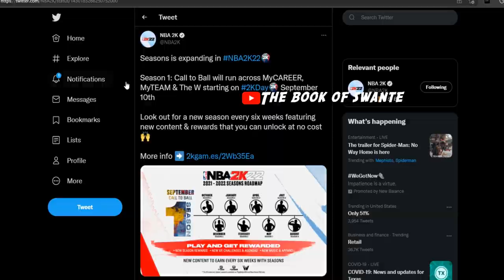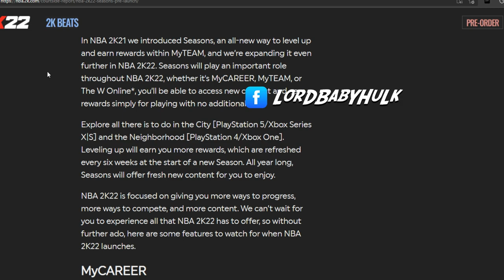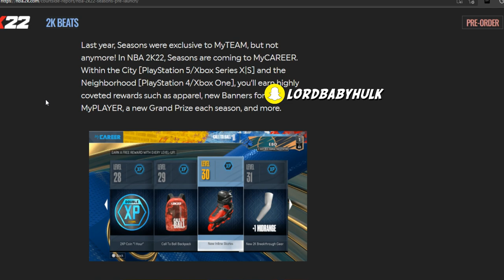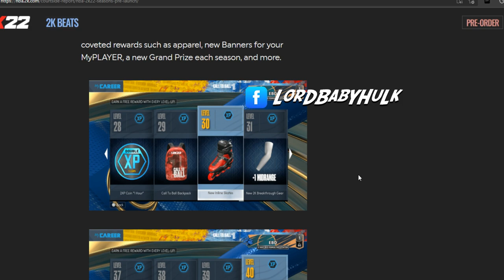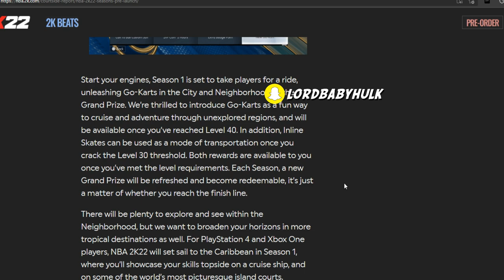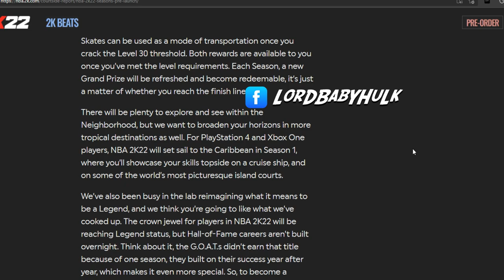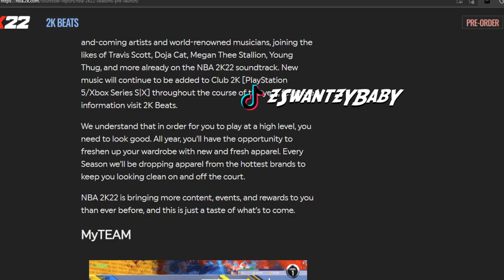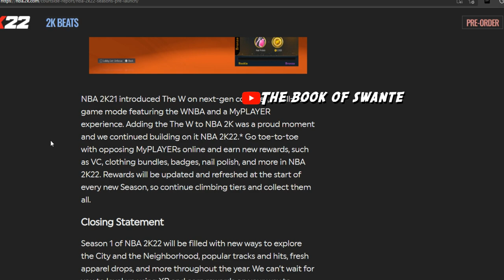WTF NBA 2K22 I CAN’T BELIVE THIS🥺☹️